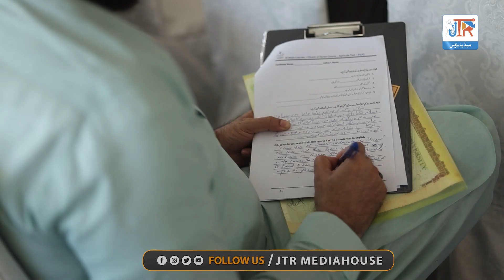Uloom ul quran course - Admissions and interviews | JTR Media House